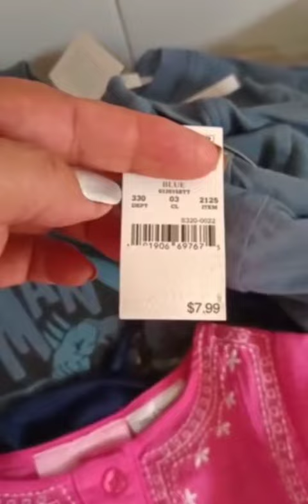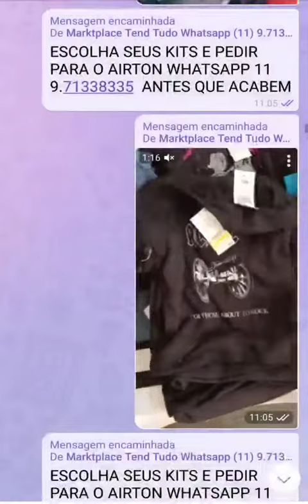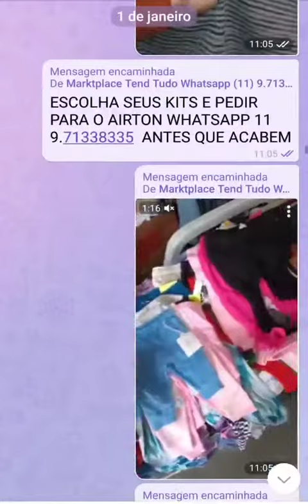Airton Whatsapp 11 9.7133.8335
IDEAL PARA VOCES QUE TEM FRANQUIAS DE BAZAR/BRECHO INFANTIL , VENDEMOS PARA MAUS DE 500 FRANQUIAS ESPALHADAS PELO BRASIL

PARA VOCE QUE TEM LOJAS MULTIMARCAS INFANTIL

LOJAS VIRTUAIS

TEMOS EMPRESA AMERICANA QUE COMPRA LOTES NOS ESTADOS UNIDOS

PODEMOS COMPRAR PARA VOCE LOTES DE 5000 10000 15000 PECAS, CASO VOCE TENHA REDES DE LOJAS , OU TENHA UMA REDE DE FRANQUIAS AQUI NO BRASIL

TEMOS 4000 PECAS DISPONIVEIS AQUI NO BRASIL, A PRONTA ENTREGA, KITS MINIMOS DE 100 PECAS

DUVIDAS E INFORMACOES FALAR COM AIRTON

ESTA E OPORTUNIDADE DE TER ROUPAS INFANTIL ORIGINAIS IMPORTADAS , DOS ESTADOS UNIDOS, NA SUA LOJA, APROVEITA ESTA OPORTUNIDADE,.PROVAVELMENTE NA SUA CIDADE VAI SER A UNICA A TER ESTES PRODUTOS

LEMBRANDO VOCE VAI PAGAR METADE DO PRECO DA ETIQUETA, DO OUTLET DOS ESTADOS UNIDOS

NAO E MAGICA, NOSSA EMPRESA, COMPRA LOTES DE 15.000 PECAS,.EM LEILOES NO EUA